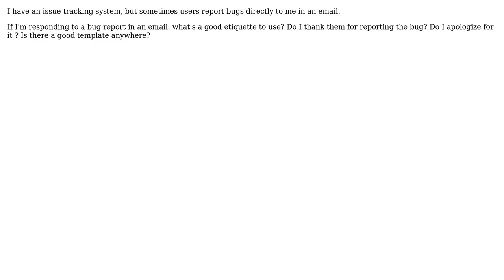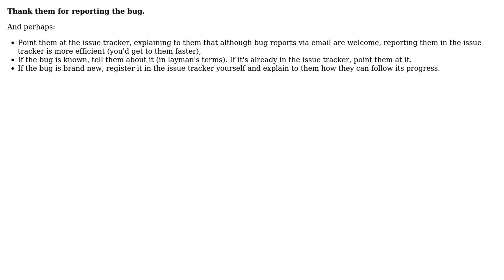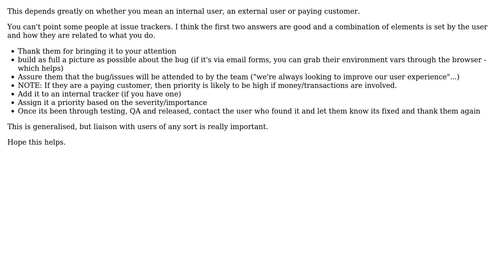Software Engineering: Responding to end users about bugs they found (3 Solutions!!)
Software Engineering: Responding to end users about bugs they found

With thanks & praise to God, and with thanks to the many people who have made this project possible! | Content (except music & images) licensed under CC BY-SA | Music | Images & others | With thanks to user warwick-corvette4 user Roc Marti user nickhar user Carson63000 and the Stack Exchange Network Trademarks are property of their respective owners. You are responsible for your own actions.